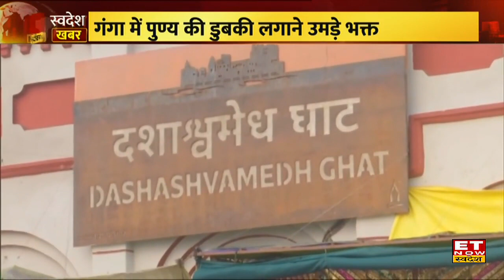आज मौनी अमावस्या में डूबे श्रद्धालु, गंगा में पुण्य की डुबकी लगाने उमड़े भक्त | ET Now Swadesh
आज मौनी अमावस्या के पर्व पर श्रद्धालु भक्ति के दुबे दिखे। देश में अलग-अलग घंटों पर कड़ाके की ठंड में भी भक्तों में दिखा जोश, गंगा में पुण्य की डुबकी लगाने उमड़े भक्त। वहीं वाराणसी के घाटों में भक्तों का भारी हुजूम दिखा।
मौनी अमावस्या पर वाराणसी के घाटों पर उमड़ा भक्तों का हुजूम